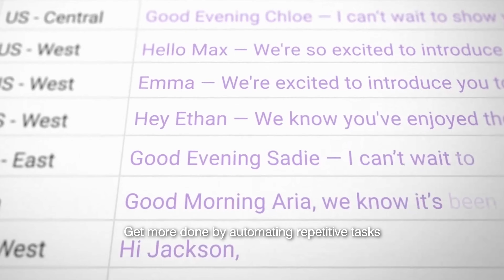How Duet AI can help your business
The new Duet AI tool by Google enables organisations to create, connect, and collaborate like never before.

Here are just some of the things you can do with Duet AI:
✍ Write more effectively
👀 Create more engaging content
📆 Stay organised
↗ Improve your productivity and so much more

With the Cobry training, we can empower your teams and equip them with the skills to make the most of Duet AI.